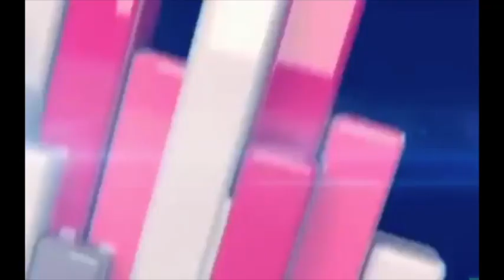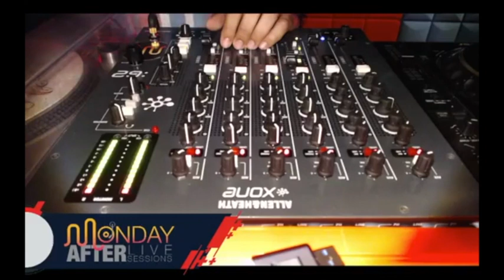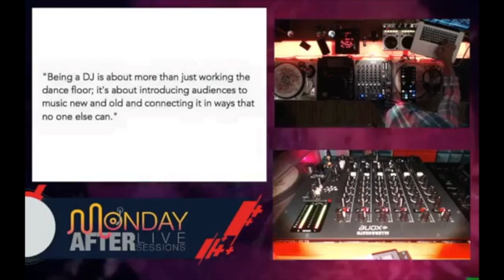MONDAY AFTER LIVE SESSIONS Karl Anton 3:25:2019